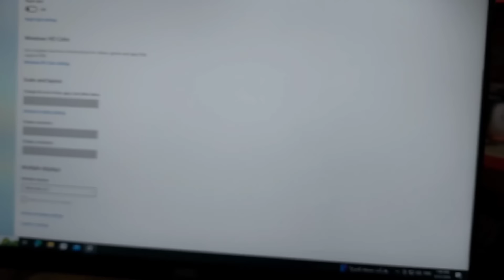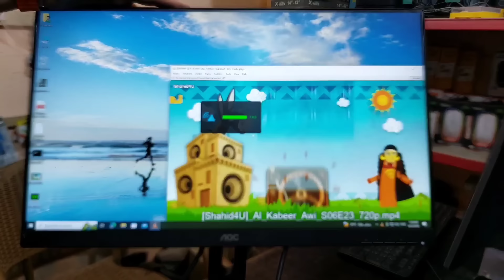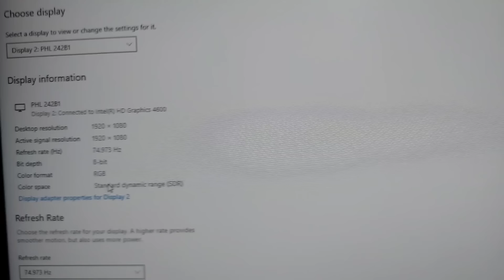حرق اسعار على الشاشات ال 24 بوصة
تقدر تدخل على الرابط التالى علشان تشوف اسعار الاكسسوارات كلها

تقدر تدخل علي الرابط التالى لمشاهده الكتالوج المحدث للشاشات والاجهزة اول باول

وده لينك جروب الواتس بننشر عليه الشغل قبل اليوتيوب ولو جه من حاجه عدد قليل بنعرضها عليه

لينك جروب الواتس رقم 3 لو لقيت الجروب الاول والتانى مفيش فيهم مكان

العنوان
شبرا الخيمة -المؤسسة -كوبري الخشب
شبرا الخيمة-الشارع الجديد-محطة الفيلا

مواعيد العمل
كل يوم من 4 عصرا ل 12 مساءا

ضمان شهر استبدال ضد عيوب الصناعة لا يشمل الكسر والخطوط

من الافضل الاتصال بنا قبل المجئ للتاكد من وجود المنتج وتحديد موعد مناسب

متنساش تضغط على زر اللايك والاشتراك في القناة